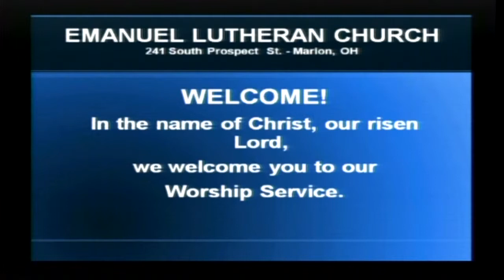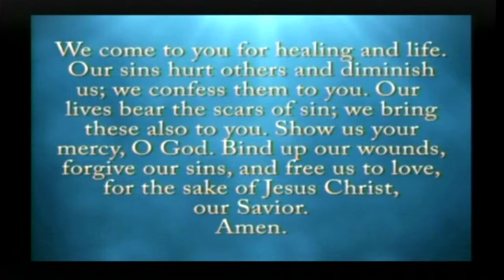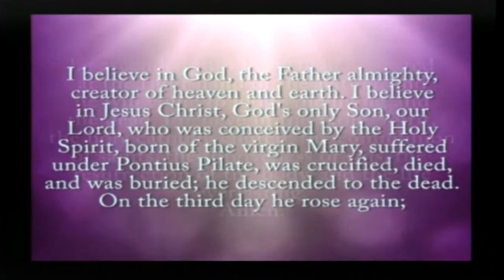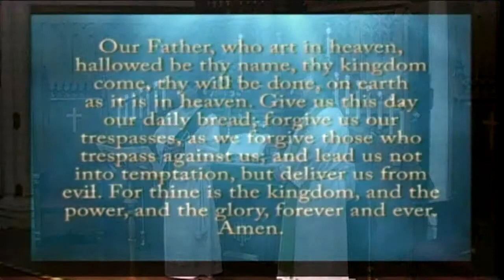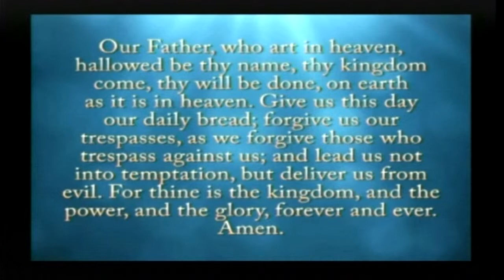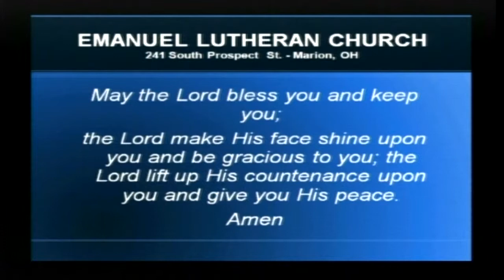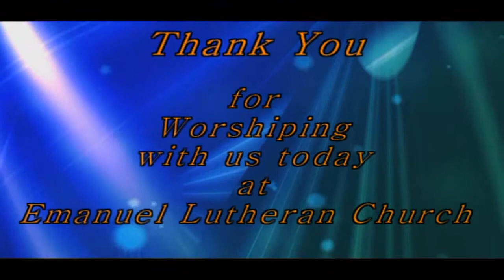August 25, 2013 - 8:00am Traditional Worship Service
Presiding Minister - Mark Schuring, Senior Pastor
Assisting Minister - Kevin Kehn, Associate In Ministry
Sermon Topic - "What's In A Name?" based on Luke 13:10-17
Organist - Sandra Becker
Special Music - Daniel Lama
Scripture Reader - Ann Thomas
Sound - Gerald Rider
Video Technicians - Carol Hoch and Rich Tubbs